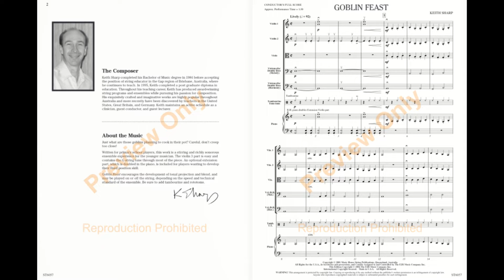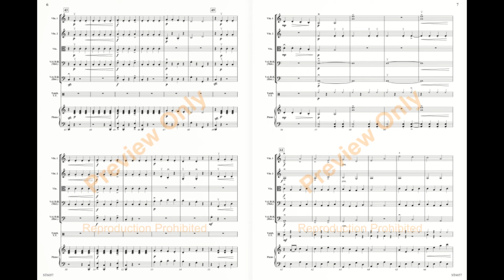Goblin Feast by Keith Sharp (Orchestra) - Score and Sound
Grade 2
Energetic and growling music that tells a captivating story within an exciting rhythmic texture. Just what are those Goblins cooking up in their pot? Keith Sharp's flexible scoring provides melody and harmony parts for the cello and bass so you can challenge your advanced players while providing easier parts for your less developed students. Also, an optional extension violin part is included for your hotshot violinists who want to try out their third position skills. Optional percussion contributes to the rich sound of this excellent work. Great music for young ensembles!

Also, an optional extension violin part is included for your hotshot violinists who want to try out their third position skills. Optional percussion contributes to the rich sound of this excellent work. Great music for young ensembles!

Note: In the professional recording, the piano part follows along the extension violin part. The extension violin part was not included in the score - but was performed in the recording.